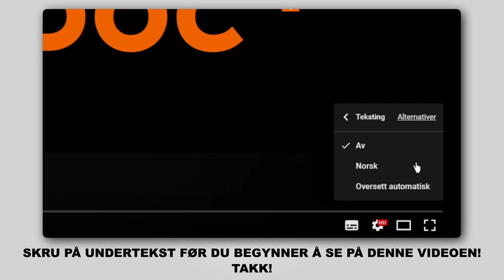Hvordan bytte luftfilter der på RENAULT TWINGO 1 (C06) [AUTODOC-VIDEOLEKSJONER]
Hvordan bytte luftfilter på RENAULT TWINGO 1 (C06) 1.2 Hatchback 03.1993–10.2012  [AUTODOC-VIDEOLEKSJONER]

luftfilter for kjøretøyet RENAULT Twingo I Van (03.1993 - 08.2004) / RENAULT Clio II Hatchback (BB, CB) (09.1998 - ...) / RENAULT Kangoo I (KC) (08.1997 - ...) / RENAULT Symbol / Thalia I (LB) (04.2002 - ...) / RENAULT Modus / Grand Modus (F, JP) (12.2004 - ...) bør som regel erstattes i én og samme prosedyre. Det er imidlertid noen små forskjeller, på grunn av spesifikke egenskaper ved kjøretøyets design.

🛠️ Verktøyene du trenger for å erstatte luftfilter:
- mikrofiberhåndkle
- skjermtrekk